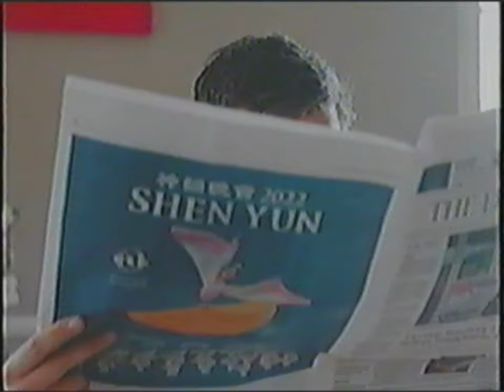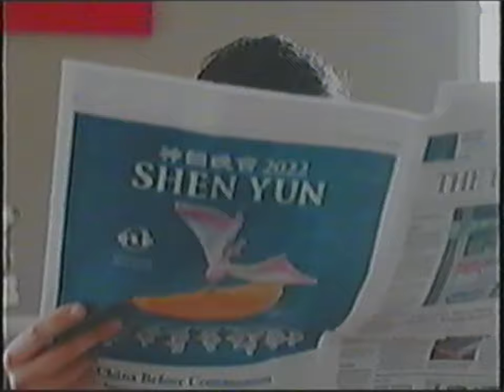Margaret's Sister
Analog horror based on the Nephilim, from the book of Enoch.

Starring: Jennifer Buckley and Bobby Slaski